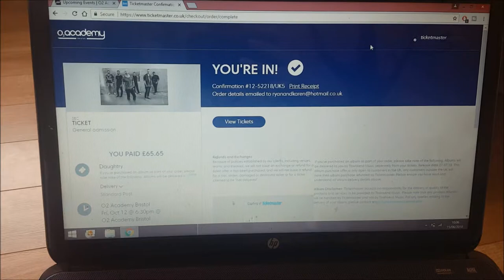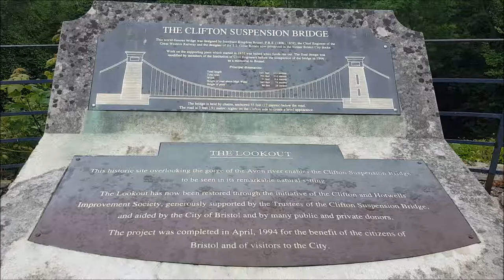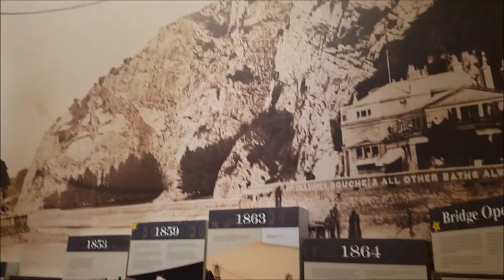Weekly Vlog #23 - Birthday Fun and Exploring the Clifton Suspension Bridge | THE PARKIN 4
I'm Karen and together with my husband Ryan and our daughters Libby (5) and April (2), we make up The Parkin 4. We spend our days in and around Bristol, getting out and about as much as possible.  We love being outdoors and discovering new places!

I've always been rubbish at keeping diaries so thought making Day in the Life videos would be a lovely way to document our girls' childhood, and to share with family we don't get to see very often.